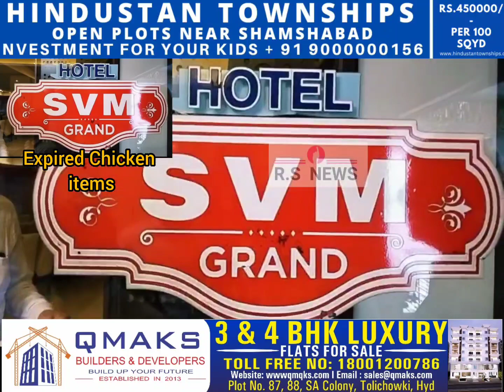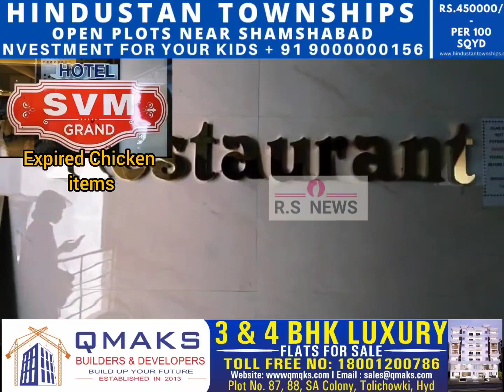mein Baasi Chicken items bechne per hui Raid...